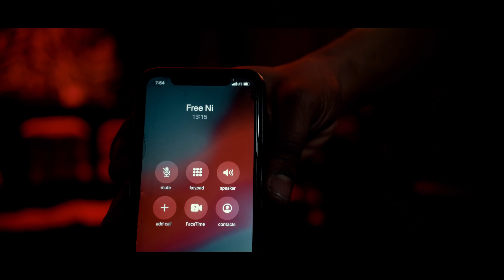(Watch In HD) KidCam - Turnt Youngin (Directed by King Tyme)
Kings Series Music Group 2021
IF YOU LIKE THESE VIDEOS, YOU CAN MAKE A SMALL